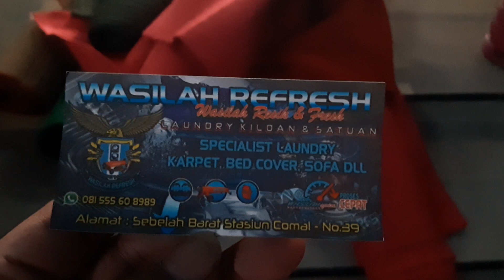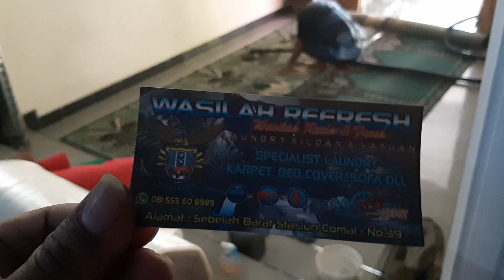Packing karpet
Packing karpet merupakan proses akhir dari proses cuci selesai, proses jemur, dan proses vakum, membungkus nya membuat karpet terhindar dari debu